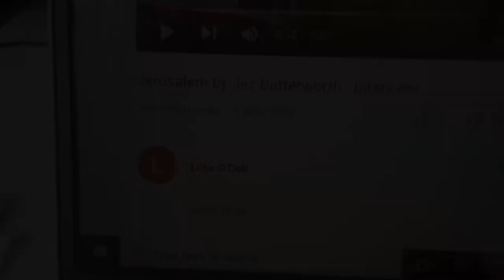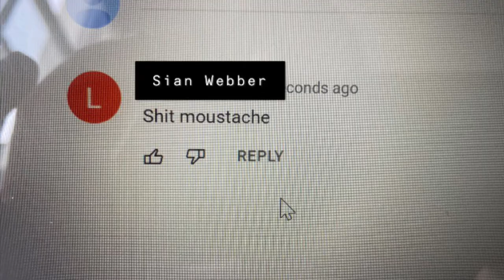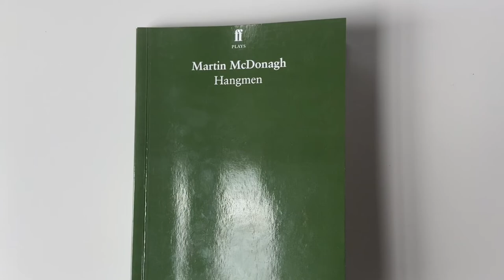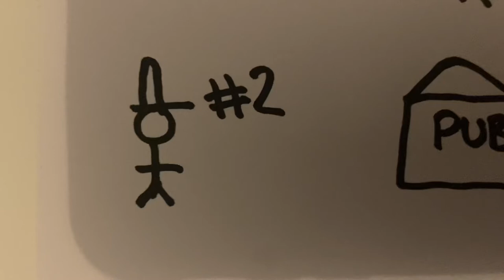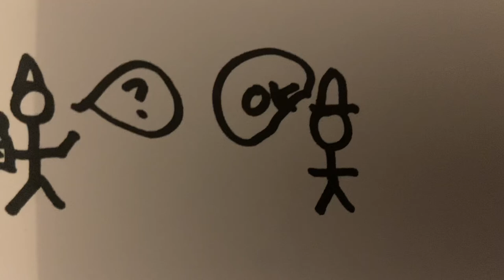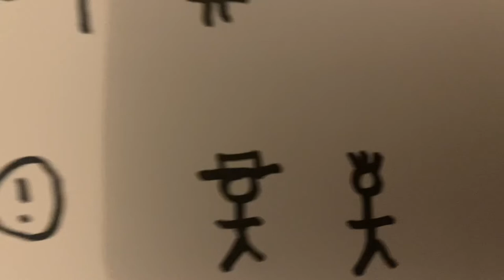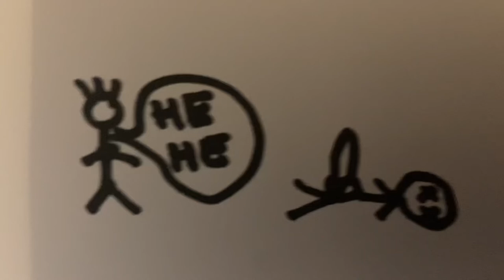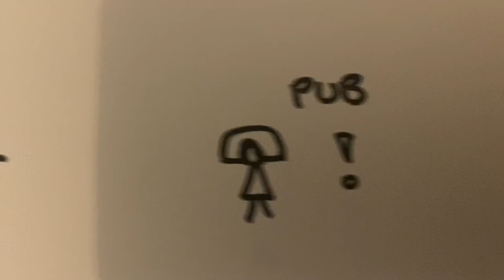Hangmen by Martin McDonagh - Video Presentation